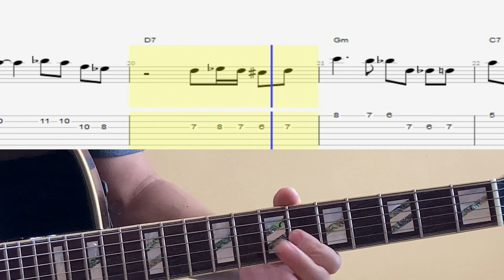F Blues Jazz Exercise